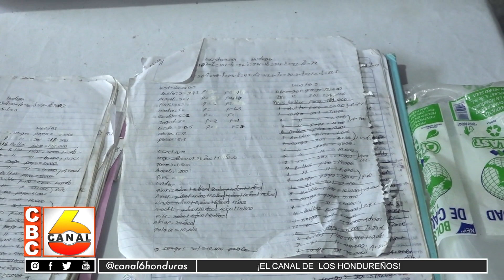Capturan supuesto cabecilla de la MS13